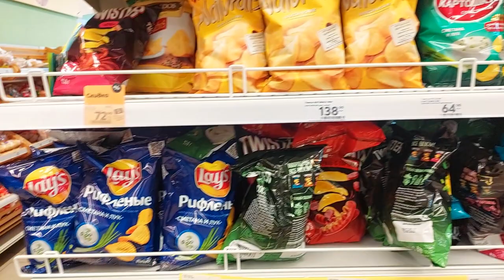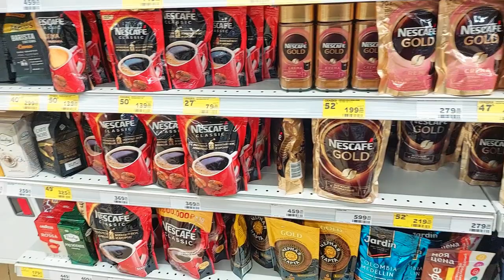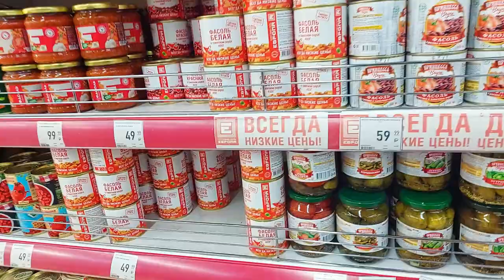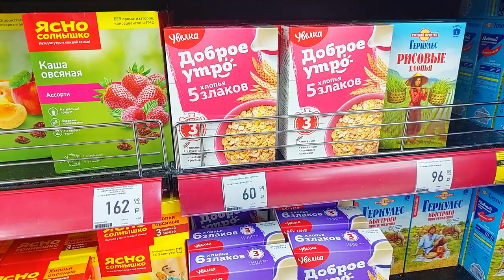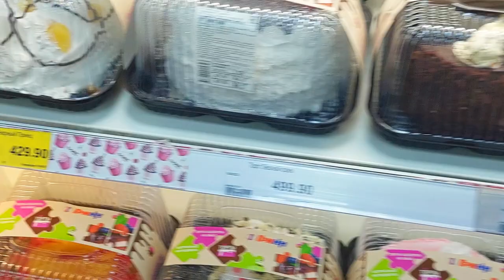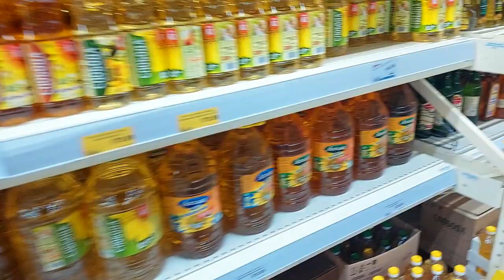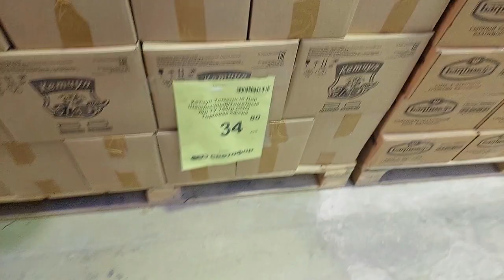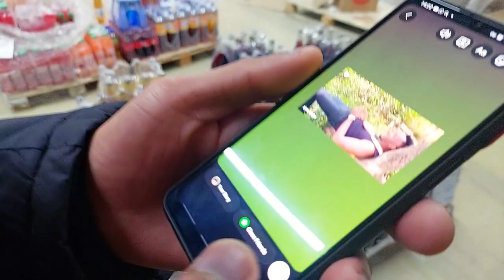PRICES IN RUSSIA after sanctions | Russian Supermarkets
Lets see prices in some Russian grocery stores after sanction and see how our life is in Russia under sanctions.

Our videos are aimed at:
1) making you laugh and learn
2) help you forget your sorrow with a good laugh
3) proving to you that no matter - there is always a away out

& when you share our videos you`re not only helping our channel grow  but you`re also impacting someone else`s life.

Thank you all for your continuous support, it means a lot. I cherish you all those who support me.